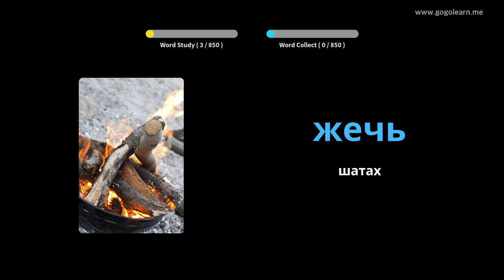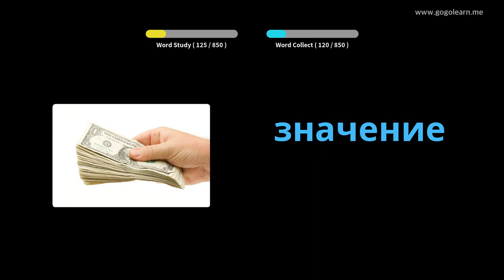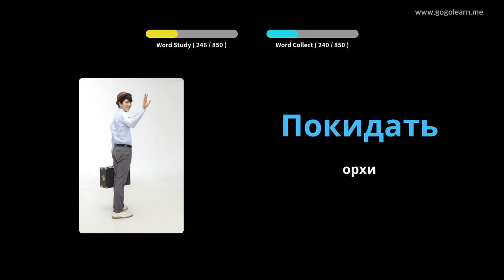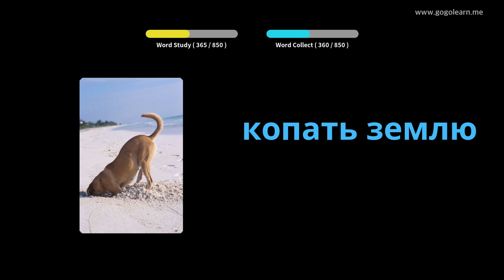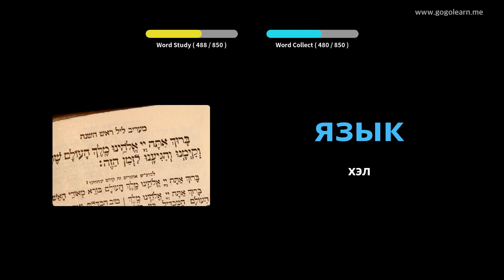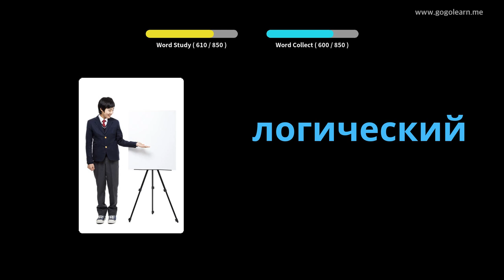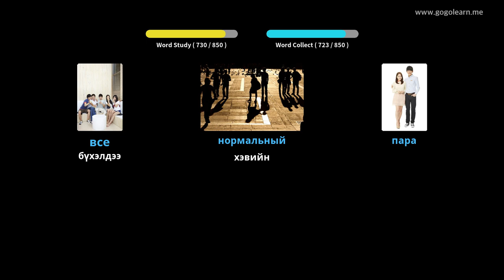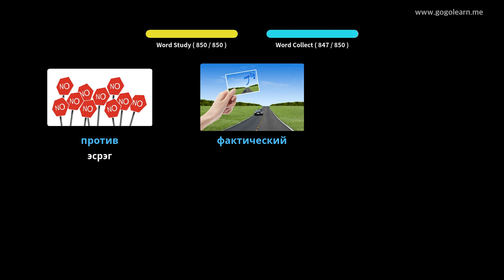Оросын тайлбар толь бичгийн дунд сургууль | Golearn